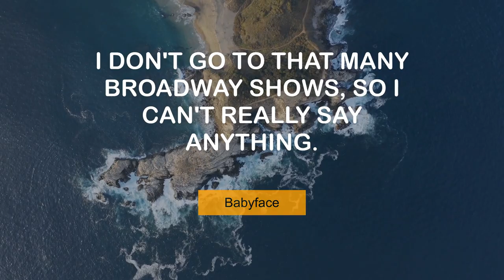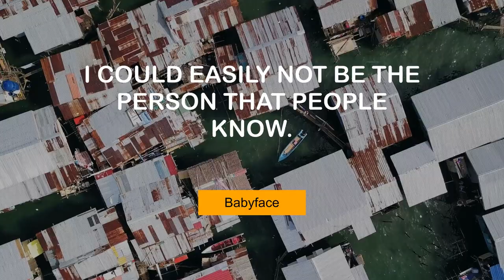Babyface's Famous Quotes | @MyMotivationMantra | Your Motivation Dose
Superb Quotes of Babyface | Your Motivational Dose

00:00 The whole process of this record was an education for me as a musician. - Babyface
00:25 I enjoy music that is commercial. - Babyface
00:43 The Internet is a whole new world opening up. - Babyface
01:00 The most exciting thing for all of us is movies and movie stars. - Babyface
01:18 I don't go to that many Broadway shows, so I can't really say anything. - Babyface
01:35 It's about finding great artists and being part of their careers. - Babyface
01:53 I could easily not be the person that people know. - Babyface